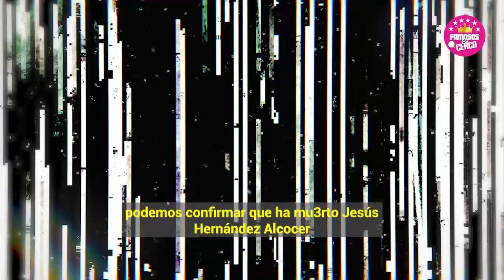⛔ ¡ 𝗨𝗟𝗧𝗜𝗠𝗔 𝗛𝗢𝗥𝗔 ! Encuentran Sin 𝗩1𝗗𝗔 al Hombre 𝗤𝗨𝗘 𝗗𝗘𝗦𝗣𝗔𝗖𝗛𝗢 a Yrma Lidya 🔥😱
Pago Con La Misma Medida.. !!! HACE POCAS HORAS Trasciende La Noticia del Raro Fallecimiento del Señor Jesus Hernandez el Culpable de la Partida de Yrma Lidya

 BIENVENIDOS!!!
suelta la sopa
televisa
exclusivas
venga la alegria
tv azteca
polemica
chismes
Entertainment
farandula mexico